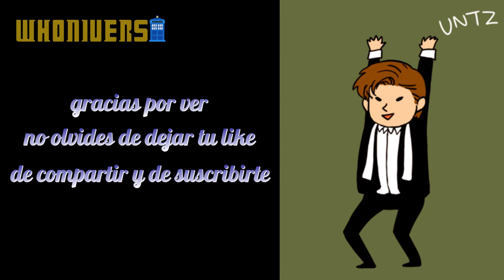Doctor Who: Temporada 12 episodio 3 ver online y descargar con subtítulos en español | Whoniverso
Saludos Whovians, aquí el 3er capítulo de la temporada 12 de Doctor Who 2020, links para ver online y descargar con subtítulos en español, alonsyyyyyy!!!

Links:

12x3 ver online y descarga directa en inglés con subtítulos en español

anterior video:
12x2 ver online y descarga directa en inglés con subtítulos en español